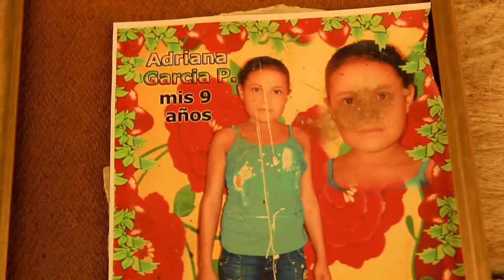Jorge (UNITÓN 2014)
Latomafilmes.